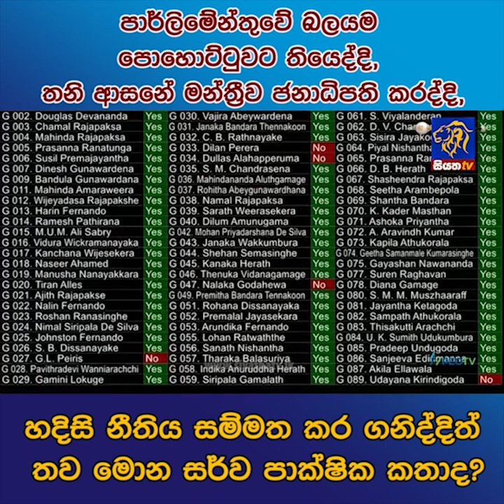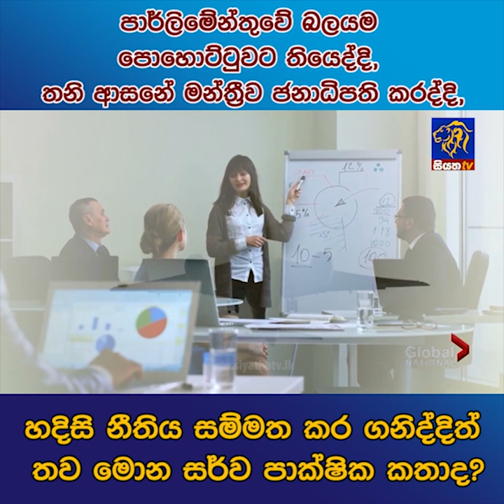හදිසි නීතිය සම්මත කර ගනිද්දිත් තව මොන සර්ව පාක්ෂික කතාද? | Siyatha News